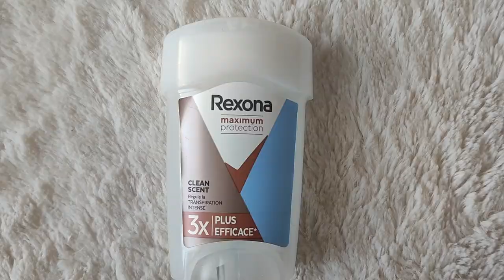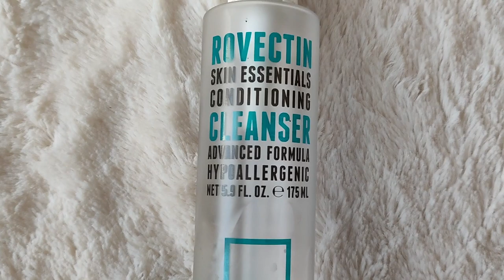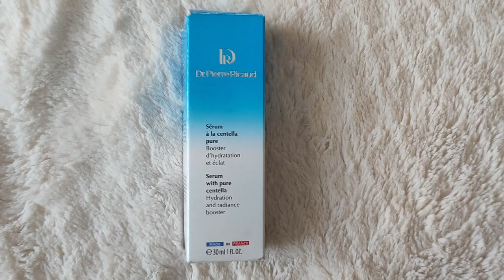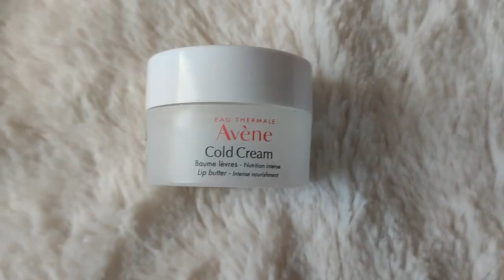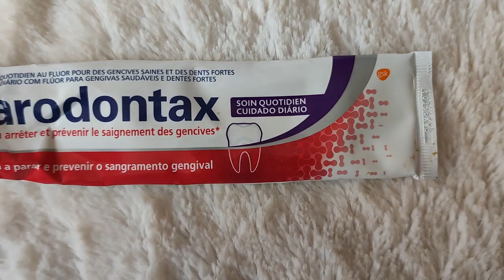😱 AIE AIE AIE J'AI TROP DE PRODUITS - PRODUITS TERMINES 2021 - CIEN BIODERMA RICAUD AVENE MAVALA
Hello ! Nouvelle vidéo où je vous présente mes derniers produits terminés ! Je m'exaspère toute seule à voir tous ces produits mdr

PRODUITS CITES:
- Gel douche douceur amande Natessance - LEA NATURE
- Intensive baume Atoderm - BIODERMA
- Déodorant clean scent Maximum protection - REXONA
- Skin essentials conditioning cleanser - ROVECTIN
- Crème visage Q10 - CIEN LIDL
- Sérum à la centalla pure - DR PIERRE RICAUD
- Démaquillant yeux waterproof - MIXA
- Concentré anti imperfections Luxalia - DARMALIA
- Baume lèvres cold cream - AVENE
- Baume lèvres - CICABIAFINE
- Double lashes double cils - MAVALA
- Dentifrice - PARODONTAX
- Rouge à lèvres "crushed" - ANASTASIA BEVERLY HILLS
- Parfum eau de toilette - REPETTO

MES BON PLANS :
- WIDILO: reçoit 3€ à ton inscription en cliquant sur ce lien
- Darmalia : Grâce à mon code JULIE20 tu bénéficies de 20% de remise sur TOUT le site !
- Athénais Jewels : Avec mon code Lechatbeauteytb tu bénéficies de 30% de remise sur les bijoux et ta première box est GRATUITE !!! Oui oui :)